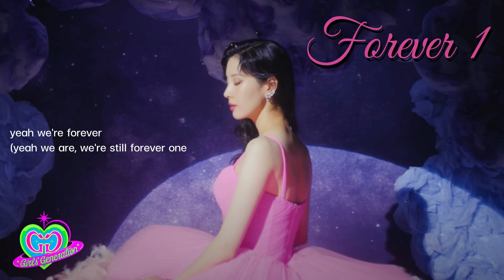เนื้อเพลง 'FOREVER 1' GIRLS' GENERATION | Thai ver.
เพลง : FOREVER 1
ศิลปิน : GIRLS' GENERATION

forever one
it's love it's love
we're not stopping

แค่ได้ลืมตา มาเจอเธออีกครั้ง
มันก็ยิ่งกว่าฝัน
เพราะคือเธอ ทำให้รู้จัก คำที่เรียกว่ารัก
ที่เธอมอบให้ฉัน

แม้บางที มีน้ำตา มันหลั่งไหลมา
จากคำพูดของใคร ที่ไม่มีค่า
ฉันเลือกจะฟัง เพียงแค่คนข้างข้าง
ไม่มองดูใครจะยังไงก็ช่าง
oh my baby คนเดียวที่ฉันต้องการ

I love ถ้อยคำ การกระทำ ทุกอย่างที่เป็นเธอ
เพียงเราอยู่ข้างกัน we are one
เร่าร้อนขึ้นอีก มันรุนแรง อย่างที่ไม่เคยเจอ
just like a love bomb, we are one

girl, we are forever
(yeah we are, we're still forever one)
it's now or never
(we keep on, we're still forever one)
yeah we're forever
ever one, ever one, ever one)

ยื่นมือนั้นมา
กอดฉันให้นานเท่านาน ah
โอกาสมีเพียงวันนี้

ขอให้โลก ใจดีกับเธอ
และยิ้มได้ทุกวัน หากว่าไม่มีฉัน
ขอเรื่องเดียว

ช่วยกุมมือเอาไว้ก่อน แค่เพียงไม่นาน
อย่าเพิ่งรีบหายไป
you know your love is crazy
แต่มันก็มีดี
oh my baby รักเธอทุกวินาที

ฉันคอยเฝ้าภาวนา จันทราและดวงตะวัน
ให้เธออยู่ตรงนี้ เคียงข้างฉัน
โอบกอดกันไว้นับจากนี้

ไม่ว่าโลกนี้ ใครจะเป็นยังไง
ช่วยรับรู้เอาไว้
ไม่สนเลยตัวตน เราจะต่างกันเท่าไหร่
cause we are the one

I love ถ้อยคำการกระทำ ทุกอย่างที่เป็นเธอ